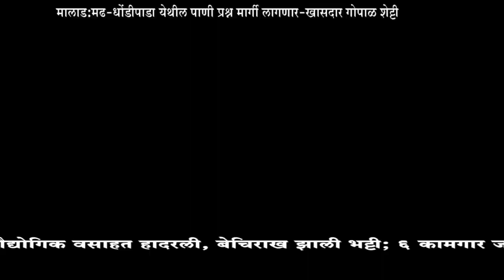मालाड: मढ-धोंडीपाडा येथील पाणी प्रश्न मार्गी लागणार-खासदार गोपाळ शेट्टी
पहाजागृत आणि व्हाजागृत Madh Island Today Gopal Shetty News | Mahd Island WaterIssue in Mumbai Madh Island Malad News Sanjay Sutar Jagrut Maharashtra News Tichya Manatla | जागृत महाराष्ट्र प्रस्तुत...तिच्या मनातलं...!

सहकार्य करा.
Bank Name: CORPORATION BANK
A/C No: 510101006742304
A/C Holder Name: JAGRUT MAHARASHTRA NEWS CHANNEL
IFSC Code: CORP0003334
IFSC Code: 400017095